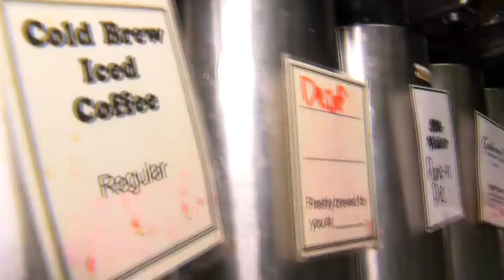Little Rock bakery honors homeless customer who passed away with a ‘special’ named after her